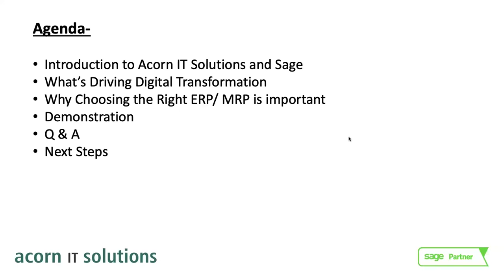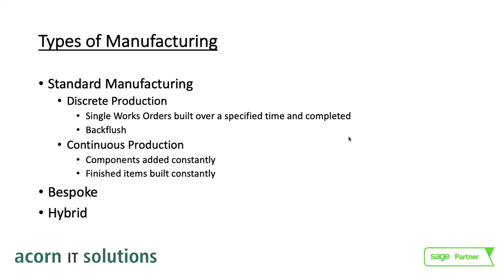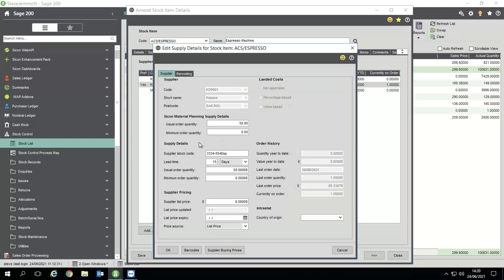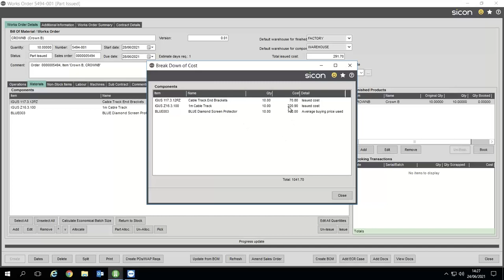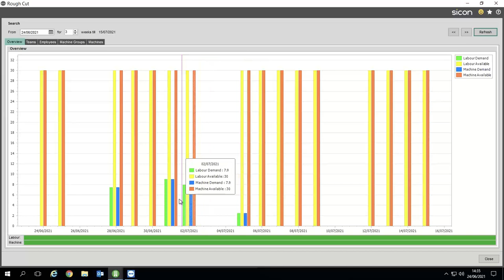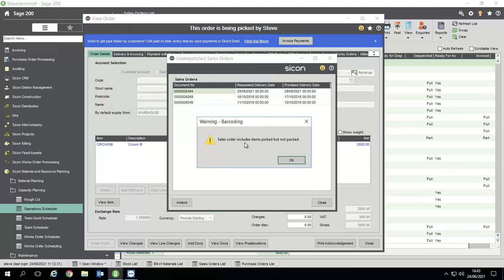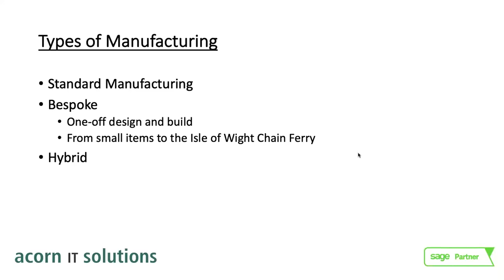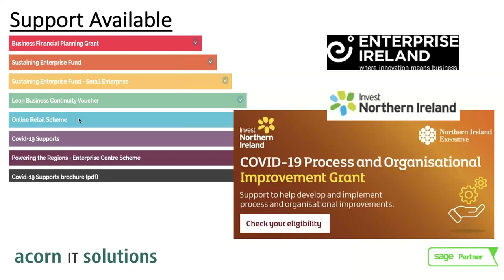Navigating digital transformation with the right manufacturing software (On-demand Webinar)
Enabling agile manufacturing companies to simplify, automate, control and analyse

Manufacturing has experienced an enormous change, having the right software is essential to stay competitive, agile and to grow. Connecting all your departments and processes into one system will drive greater efficiency in your manufacturing business, including:

- Faster quote to cash process
- Stronger inventory management
- Improved supply chain management
- Improved transparency for tracking and monitoring
- Reduced risks in cost and production
- Improved customer experience.

AGENDA:
- Introduction to Acorn IT Solutions and Sage
- Key challenges facing manufacturing business’ today
- Why switch to a fully integrated ERP solution?
- Key features , module and demo of Sicon Manufacturing
- Next steps, and live Q&A.

Speakers:
Jonny Crawford, Sales Manager, Acorn IT Solutions,
Steve Jemmott, Sales Manager, Sicon